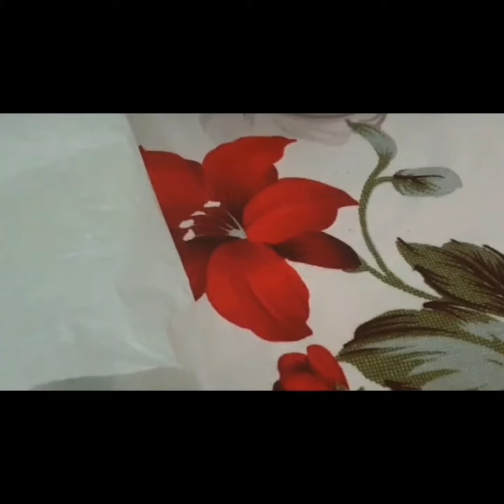Perler bead Tutorial‐how to make ice cream on perler beads - 1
Please follow up our other channels

Anju's Cooking

Kutty Chutty